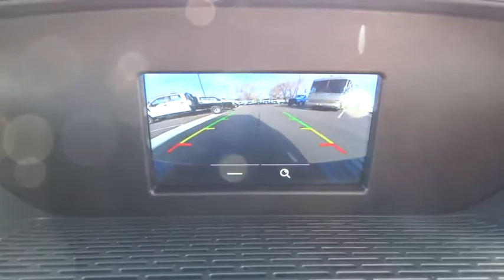2018 Ford Transit Van Salt Lake City, Murray, South Jordan, West Valley City, West Jordan, UT 68054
2018 Ford Transit Van

This outstanding example of a 2018 Ford Transit Van T-250 148 Low Rf 9000 GVWR Sliding RH Dr is offered by LHM Super Ford SFO.This Ford includes:* OXFORD WHITE* 3.73 LIMITED-SLIP AXLE RATIO  * Locking/Limited Slip Differential* RADIO: AM/FM STEREO W/SINGLE CD/SYNC  * Driver Vanity Mirror  * Steering Wheel Audio Controls  * Smart Device Integration  * Passenger Vanity Mirror  * CD Player  * Leather Steering Wheel  * AM/FM Stereo  * Trip Computer  * Bluetooth Connection  * Passenger Illuminated Visor Mirror  * Driver Illuminated Vanity Mirror  * Telematics  * Auxiliary Audio Input  * MP3 Player* ENGINE: 3.7L TI-VCT V6  * V6 Cylinder Engine  * Gasoline Fuel* ORDER CODE 101A* 50-STATE EMISSIONS SYSTEM* CHARCOAL CLOTH DUAL BUCKET SEATS  * Driver Adjustable Lumbar  * Bucket Seats* CRUISE CONTROL W/MESSAGE CENTER  * Trip Computer  * Cruise Control* FRONT LICENSE PLATE BRACKET* TRANSMISSION: 6-SPEED AUTOMATIC W/OD  * Transmission w/Dual Shift Mode  * A/T  * 6-Speed A/T* 6 SPEAKERS* REVERSE SENSING SYSTEM  * Rear Parking Aid*Note - For third party subscriptions or services, please contact the dealer for more information.*The Ford Transit Van T-250 148 Low Rf 9000 GVWR Sliding RH Dr will provide you with everything you have always wanted in a car -- Quality, Reliability, and Character. Look no further, you have found exactly what you've been looking for.Just what you've been looking for. With quality in mind, this vehicle is the perfect addition to take home.
ENGINE: 3.7L TI-VCT V6 W/98F  -inc: SEIC capability,ORDER CODE 101A,REVERSE SENSING SYSTEM,6 SPEAKERS (4 FRONT/2 REAR),3.73 LIMITED-SLIP AXLE RATIO,OXFORD WHITE,ENGINE: 3.7L TI-VCT V6  -inc: SEIC capability (STD),FRONT LICENSE PLATE BRACKET,TRANSMISSION: 6-SPEED AUTOMATIC W/OD & SELECTSHIFT  (STD),RADIO: AM/FM STEREO W/SINGLE CD/SYNC  -inc: 4 multi-function display  message center (level 1 instrument cluster) and 6 speakers (4 front/2 rear)  Leather-Wrapped Steering Wheel  controls for audio and multifunction display  Vinyl Sun Visors  illuminated vanity mirrors  SYNC Communications & Entertainment System  911 Assist  VHR  SYNC Services  AppLink  Bluetooth  steering wheel controls  USB port and auxiliary input jack  6 Speakers (4 Front/2 Rear),ENGINE: 3.7L TI-VCT V6 W/98C  -inc: SEIC capability,CRUISE CONTROL W/MESSAGE CENTER  -inc: full trip computer and engine-hour meter,CHARCOAL CLOTH DUAL BUCKET SEATS  -inc: 2-way manual driver and front passenger seats  inboard armrests and driver seat manual lumbar,Rear Wheel Drive,Power Steering,ABS,4-Wheel Disc Brakes,Brake Assist,Steel Wheels,Tires - Front All-Season,Tires - Rear All-Season,Conventional Spare Tire,Power Mirror(s),Intermittent Wipers,Variable Speed Intermittent Wipers,Third Passenger Door,Power Door Locks,AM/FM Stereo,Auxiliary Audio Input,Bucket Seats,Adjustable Steering Wheel,Keyless Entry,A/C,Vinyl Seats,Driver Vanity Mirror,Passenger Vanity Mirror,Power Windows,Front Side Air Bag,Front Head Air Bag,Traction Control,Stability Control,Tire Pressure Monitor,Driver Air Bag,Passenger Air Bag,Passenger Air Bag On/Off Switch,Passenger Air Bag Sensor,Back-Up Camera